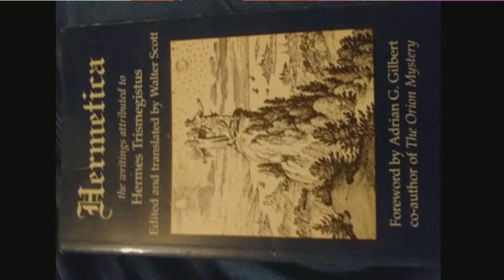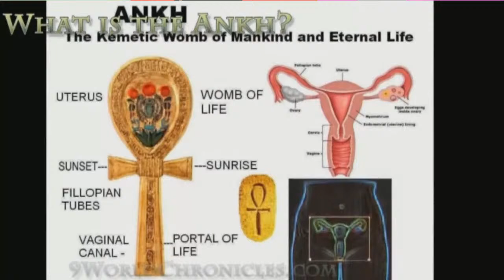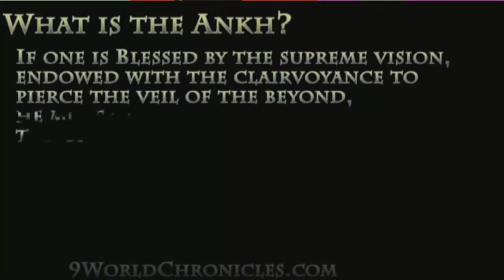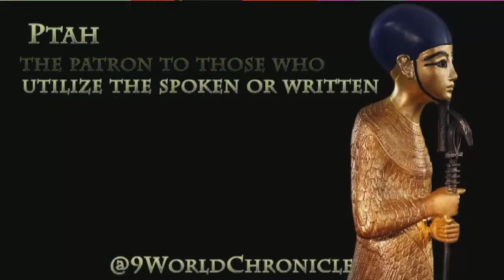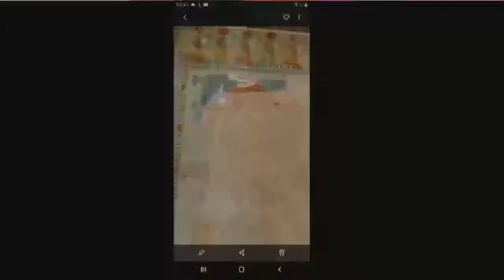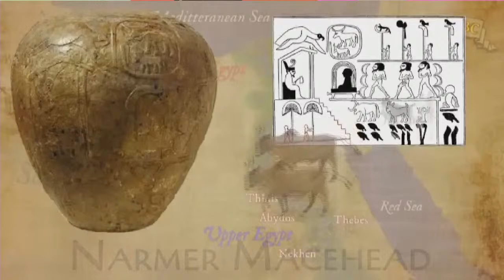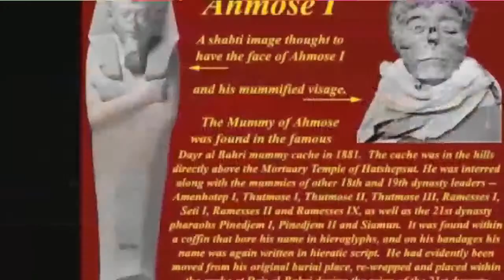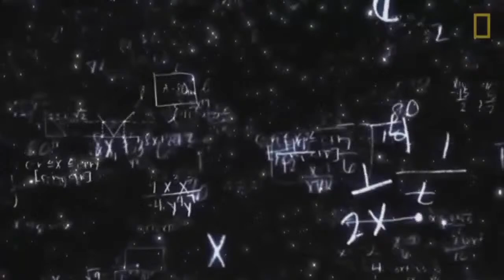The Power of Waset - JC Kamau